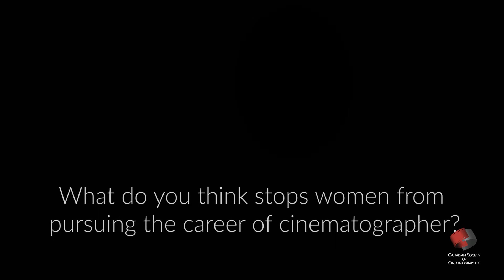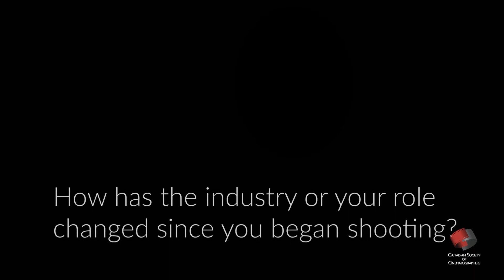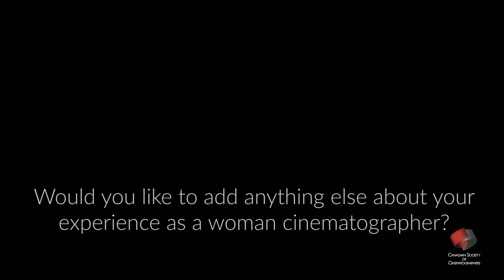Q&A Sessions: Carolyn Wong, Associate Member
The CSC Q&A Sessions feature 24 members that are part of CSC HerStory. They are timeless, reflective and inspirational to cinematographers at any stage of their career.